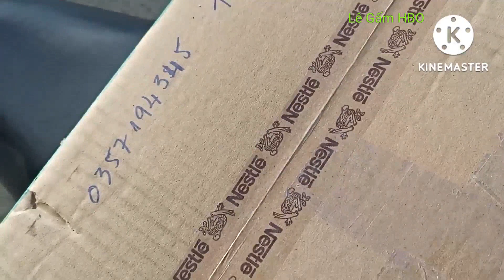đầu tuần mình Giao mấy chú chim cho ae nhe 0947077828. Zalo 0939077828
mình ở khu vực Thới lợi phường Thới An quận ô môn TP CT đt Zalo 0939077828